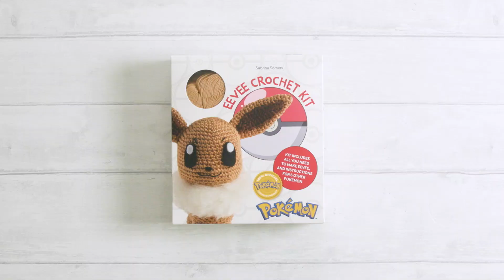Pokémon Crochet Kit: Eevee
Crochet your own Eevee and five other Pokemon! With clear, easy to follow, step-by-step instructions, this kit gives you not only the information you need to make your very own Eevee amigurumi Japanese stuffed toy but also all the yarns and materials. It will take anyone even a beginner through the process from first steps all the way to stuffing and assembly. When you've finished, you'll have your very own Eevee. That's not all! The accompanying book also contains instructions to crochet five other popular Pokemon amigurumi: Pikachu, Pichu, Wobbuffet, Meowth, and Jolteon. You can create your very own set of lovable Pokemon plushies. But beware! Making these plushies is so much fun the more you make, the more you'll want! Officially licensed by The Pokemon Company International. (c) 2022 Pokemon / Nintendo / Creatures / GAME FREAK